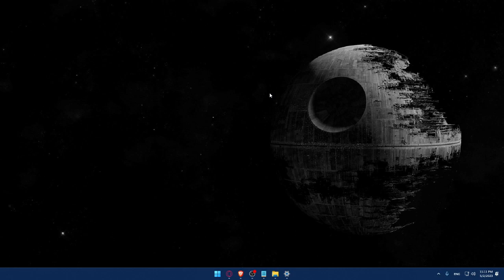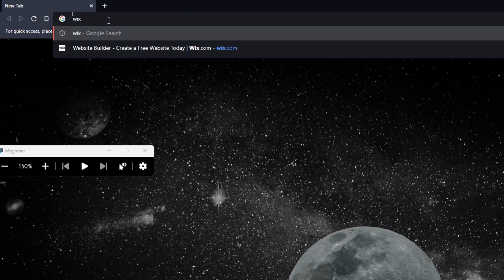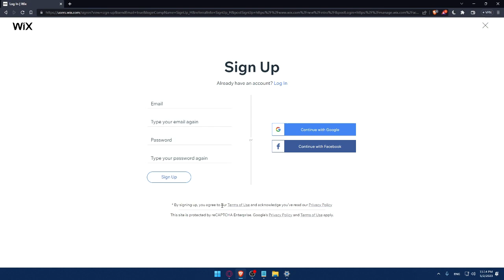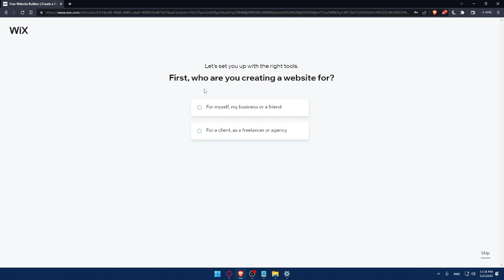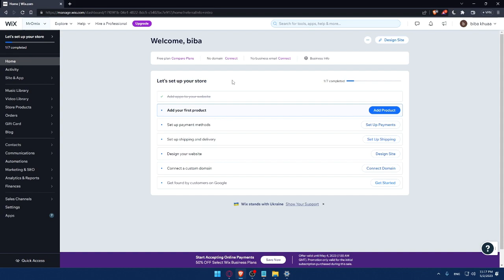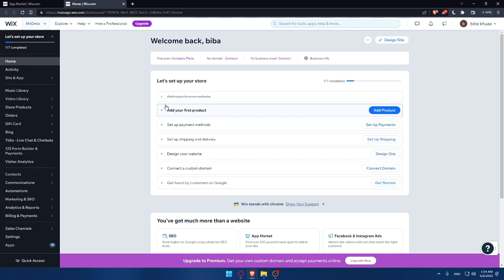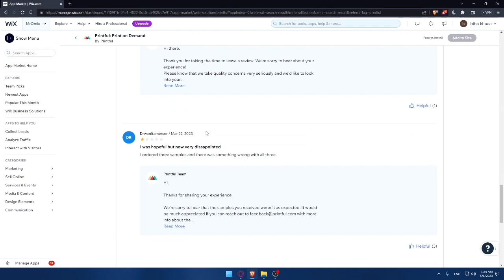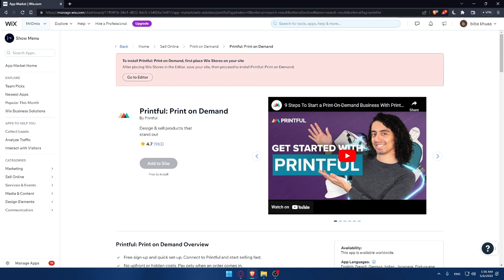How To Connect Printful On Your Wix Website 2025! (Full Guide)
Today I show printful wix,print on demand,wix printful integration,wix printful,printful,wix and printful,wix store,printful wix integration